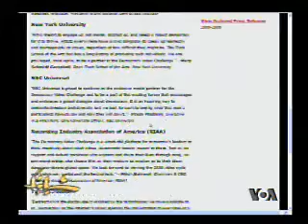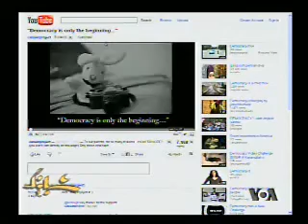مسابقه ويديويی دمکراسی- ۱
وزارت امور خارجه آمريکا با همکاری چند سازمان و نهاد ديگر مسابقه ای ترتيب داده است و از شرکت کنندگان می خواهد با ساختن يک ويديوی کوتاه جنبه های گوناگون دمکراسی را تبيين کنند.